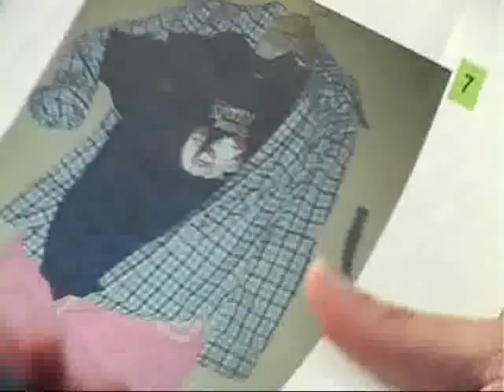Throttleman Shooting SS10 w/ R. Pereira & H. Coelho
Shooting of the Throttleman Spring/Summer 2010 catalogue. Shot in Portugal, at Meco beach, with an African spirit. The models are the talented Ricardo Pereira and the beautiful Helena Coelho.